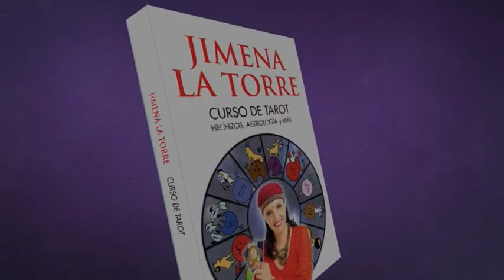Jimena La Torre te propone Hechizos Estacionales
En su libro CURSO DE TAROT, Jimena La Torre incluye el curso de tarot para mazos derivados del marsellés y el universal. Jimena transmite aquí su conocimiento, para ayudarte a entender el mundo esotérico y poder hacer tu oráculo personal con tu carta de la suerte. Además, hay una guía sobre la energía de los signos, todos los hechizos para tener éxito en el amor, el trabajo, la justicia, los viajes y la carta natal de la
Argentina, al conmemorarse doscientos años de la Asamblea de 1813, fecha
que Jimena considera la verdadera "matrix" de nuestro país.